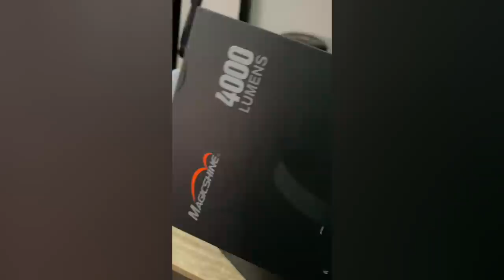Rodando en Barrios Peligrosos a las 12:am en BMX 😱 Probando la Super Lampara Magicshine MOH55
Banda en este video salimos a rodar y a iluminar algunos spots de la ciudad donde sería casi imposible rodar sin la ayuda de esta super lampara de Magicshine.com usa el codigo BOOMBIKE15 para un descuento chingon!!